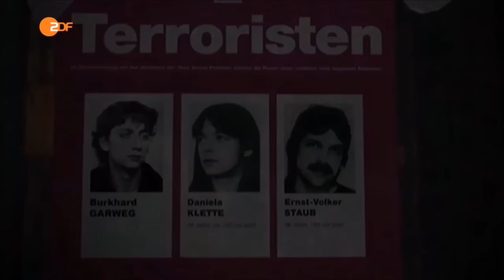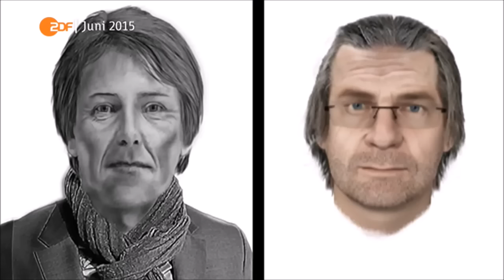RAF - wieder aktiv?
Drei Mitglieder der RAF (Rote Armee Fraktion) , dritte Generation, scheinen mehrere Überfälle verübt zu haben.